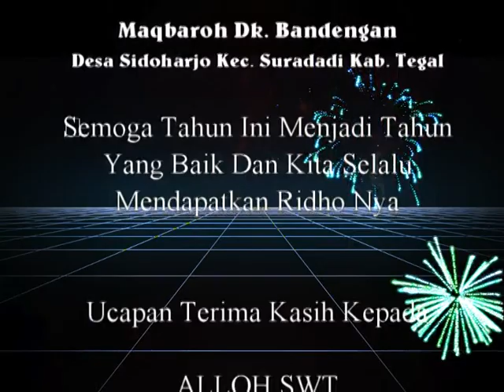KH.FARIS FUAD HASYIM - PENGASUH PONPES BUNTET CIREBON - KHAUL KE.5 MAQBAROH BANDENGAN